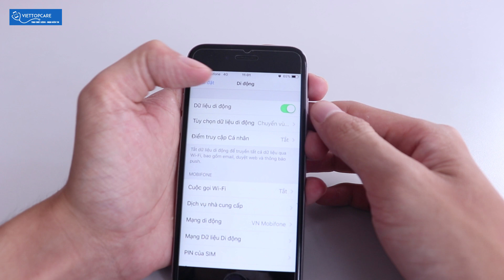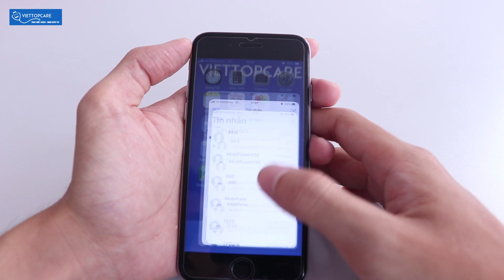Hướng dẫn bật dữ liệu di động trên iPhone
Hướng dẫn bật dữ liệu di động trên iPhone. Để sử dụng internet cho mục đích lướt Web, Facebook trên iPhone bạn cần bật dữ liệu di động. Bài viết sau sẽ giúp bạn thực hiện điều đó.

cách bật tắt 3g nhanh trên iphone

cách bật 3g trên iphone 7

khong the kich hoat mang du lieu di dong iphone

cách tắt 3g trên iphone 6

cài đặt mạng dữ liệu cho iphone

lỗi 3g trên iphone 5s

lỗi không bật được 3g iphone

cách bật dữ liệu mạng cho iphone